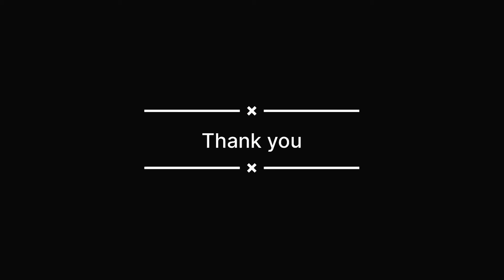Calcium score test- ഹാർട്ട്‌ അറ്റാക്ക് നേരത്തെ കണ്ടെത്തി ജീവൻ രക്ഷിക്കൂ! നിങ്ങളുടെ സ്കോർ കണ്ടെത്തൂ!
Dr. Praveen SV
Consultant Interventional Cardiologist
Trivandrum